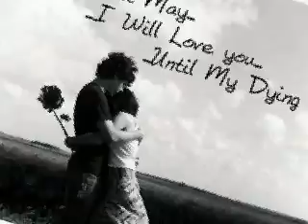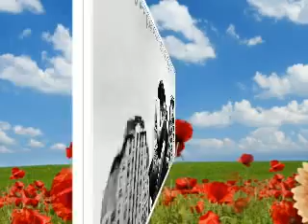Me and YOU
"if i could rearrange the letters of the ABC's i would put U and I together and next to each other forever.